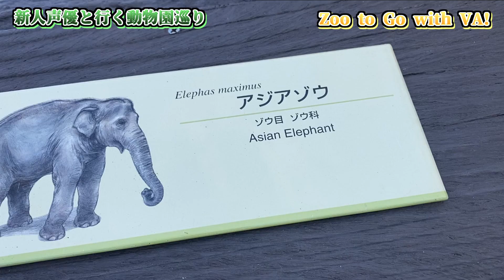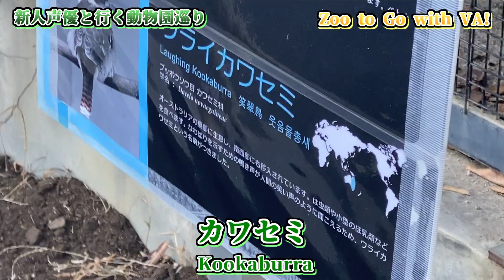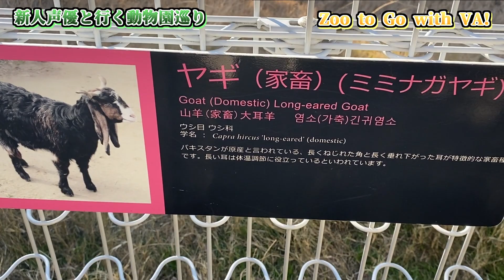【Taking Animals】Zoo to Go with VA!!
I was refraining from going out.

So I went to Tennoji Zoo alone when there were few people.
I hope it will change the mood of everyone who can't go outside even a little.

We look forward to your comments and likes (*'ω' *)

* Be careful of the volume from time to time (sorry)
Please note that there is a lot of noise

BIGO LIVE search 【ID:KEROSHI】